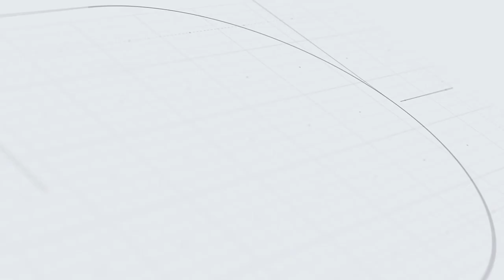Amazingly Easy Buffalo Sauce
This is our honey buffalo sauce.  You can use any hot sauce you like, but typically Frank's Hot Sauce is usually the go to for these kinds of sauces.  We have in the past used Cholula as well which was quite tasty.

I realize that you probably don't have green poblano powder just laying around.  We made this ourselves with peppers from the garden and our freeze dryer, then run it in a food processor to make it a powder.  You could probably get the same umami and heat affect from hatch green chile powder.  You could also just get a poblano and dice it up real fine, saute it in a pan for a little then add it to the sauce and that could do something.  If its good or not I don't know :)